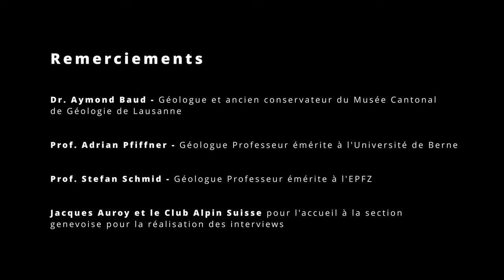Les plis au travers du temps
→ Sous-titres en anglais et en français disponibles ←

À travers l'interview de trois géologues Suisses, cette vidéo retrace l'histoire de l'age d'or de la géologie Alpine ⛰️, entre la fin du 18 ème siècle et le début du 20 ème siècle : les premières découvertes et théories, les rivalités entres les grands esprits de l'époque ou encore le lien entre la compréhension des Alpes et la découverte de la dérive des continents.

Ce projet vidéo fait partie intégrante de l'exposition « Les plis au travers du temps - Regards pionniers sur la naissance des Alpes » qui se tiendra du 15 mai au 26 juillet 2023 à la salle d'exposition de l'Université de Genève 🇨🇭.